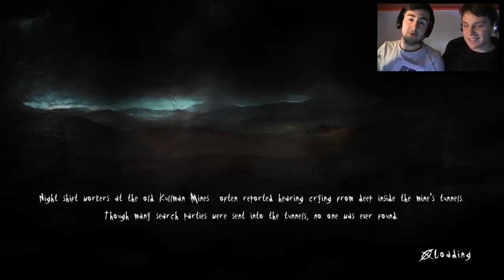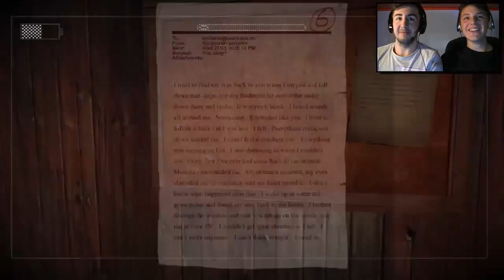Slenderman: The Arrival PS4 | Let´s Play en Español | Episodio 2 .